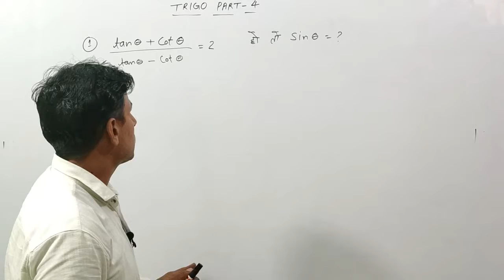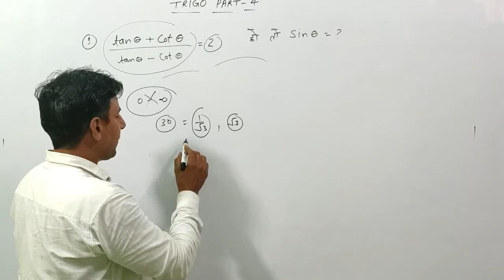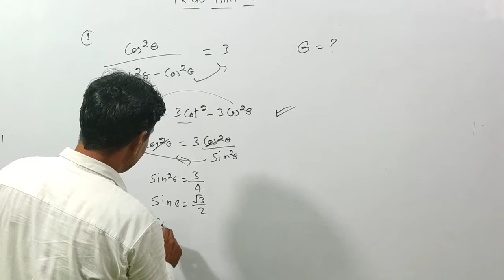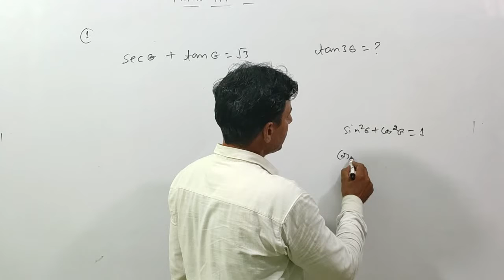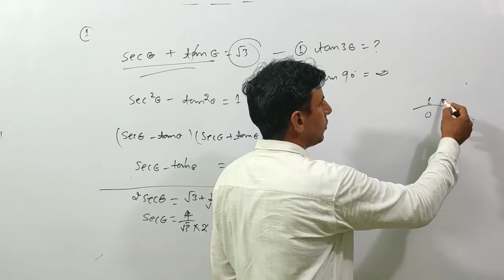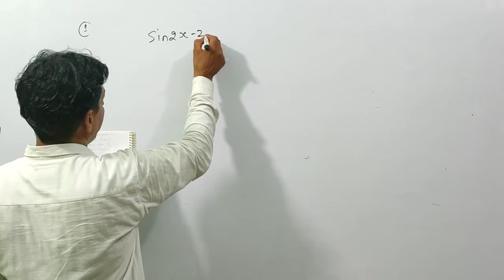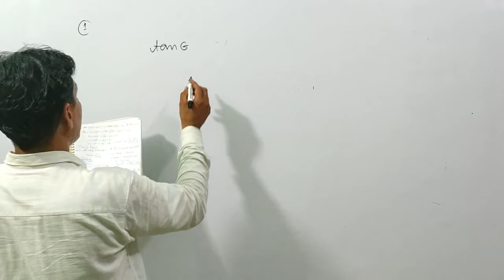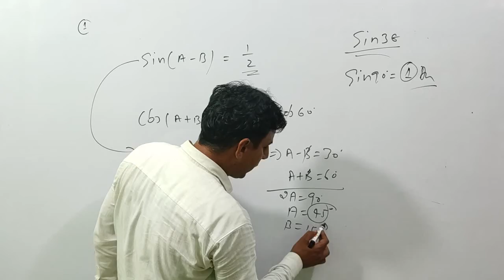Easy Concept Of Trigonometry (Part 4) Full details in hindi | HSSC New Exam Pattern By Foji Sir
Easy Concept Of  Trigonometric (Part 4) Full details in hindi | By Foji Sir
Hello Students | My Name Is Jaipal Foji  And Aap dekh rhe hai apka apna YouTube channel Maths with jp sir | HSSC EXAM, SSC exam, Bankig, Railway, Etc. Exam Preparation k liye aap hamre channel ko abhi Subscribe kare |